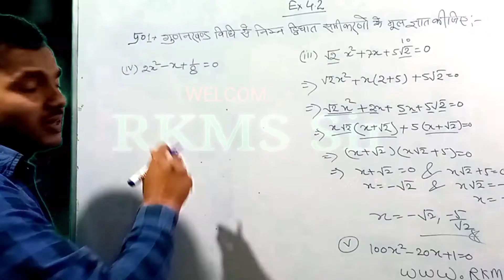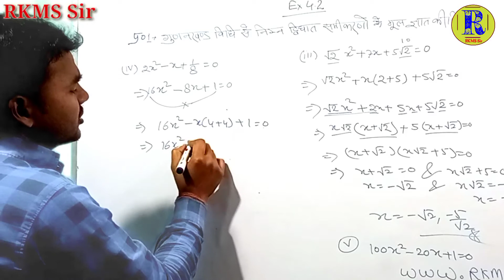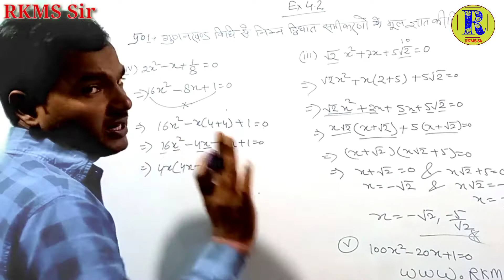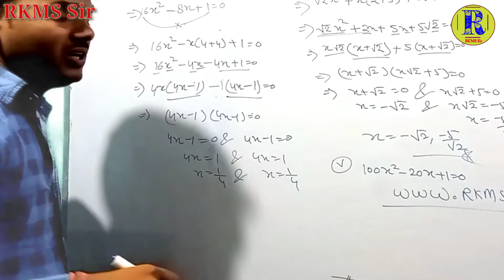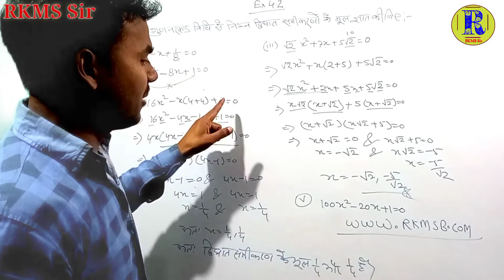गुणनखंड विधि से द्विघात समीकरणों के मूल ज्ञात कीजिए:।Dvighat Samikarano ke Mool।Dwighat10।RKMS Sir।2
(iv) 2x2 - x + 1/8 = 0
(v) 100x2 - 20x + 1 = 0
(iv) 2x^2 - x + 1/8 = 0
(v)100x^2 - 20x + 1 = 0
गुणनखंड विधि से द्विघात समीकरणों के मूल ज्ञात कीजिए:।Dvighat Samikarano ke Mool।Dwighat 10।RKMS Sir।2
गुणनखंड विधि से निम्न द्विघात समीकरणों के मूल ज्ञात कीजिए
सवाल का विस्तार से हल जानने के लिए लिंक पर क्लिक करें
RKMS Sir  में आप सभी का स्वागत है/ मैंने देखा है की बच्चो को अक्सर गणित विषय थोड़ा कठिन लगता है इसलिए मै कुछ सवाल गणित (MATH)  के डाल रहा हूँ जिससे आप लोगों की शायद कुछ मदद हो पाए  और आप अपनी परीक्षा में अच्छे अंक लाकर अपना व अपने परिवार का नाम रोशन करे हमारी यही शुभकामना है।
RKMS Sir, RKMS CHANNEL, Math, Ranjeet Kumar, गणित , रंजीत कुमार , Mathematics, Ranjeet Sir,

वज्र गुणन विधि कक्षा 10 ।। Cross Multiplication Method ।। 1

वज्र गुणन विधि कक्षा 10 ।। Cross Multiplication Method ।। 2

वज्र गुणन विधि कक्षा 10 ।। Cross Multiplication Method ।। 3

a और b के किन मानों के लिए, निम्न रैखिक समीकरणों के युग्म के अपरिमित रूप से अनेक हल होंगे?

k के किस मान के लिये, निम्न रैखिक समीकरणों के युग्म का कोई हल नहीं है?

वज्र गुणन विधि कक्षा 10 ।। प्रतिस्थापन विधि। Pratisthapan Vidhi। Vajra Gunan Vidhi। RKMS Sir
8x + 5y = 9

एक छात्रावास के मासिक व्यय का एक भाग नियत है तथा शेष इस पर निर्भर करता है कि छात्र ने कितने दिन भोजन लिया है जब एक विद्यार्थी A को जो 20 दिन भोजन करता है रुपये 1000 छात्रावास के व्यय के लिए अदा करने पड़ते हैं जबकि एक विद्यार्थी B को जो 26 दिन भोजन करता है छात्रावास के व्यय के लिए रुपए 1180 अदा करने पड़ते हैं नियत व्यय और प्रतिदिन के भोजन का मूल्य ज्ञात कीजिए?

एक भिन्न 1/3 हो जाती है जब उसके अंश से एक घटाया जाता है और वह 1/4 हो जाती है जब हर में 8 जोड़ दिया जाता है वह भिन्न ज्ञात कीजिए?

यश ने एक टेस्ट में 40 अंक अर्जित किए जब उसे प्रत्येक सही उत्तर पर 3 अंक मिले तथा अशुद्ध उत्तर पर 1 अंक की कटौती की गई यदि उसे सही उत्तर पर 4 अंक मिलते तथा अशुद्ध उत्तर पर 2 अंक कटते तो यश 50 अंक अर्जित करता टेस्ट में कितने प्रश्न थे?

एक राजमार्ग पर दो स्थान A और B 100 km की दूरी पर हैं एक कार A से  तथा दूसरी कार B से  एक ही समय चलना प्रारम्भ करती है यदि ये कारे भिन्न भिन्न चलो से एक ही दिशा में चलती है तो तो वे 5 घंटे पश्चात मिलती हैं यदि ये कारे विपरीत दिशा (एक दूसरे की ओर) में चलती हैं तो वे 1 घंटे पश्चात मिलती हैं दोनों कारों की चाल ज्ञात कीजिए?

एक आयत का क्षेत्रफल 9 वर्ग इकाई कम हो जाता है यदि उसकी लंबाई 5 इकाई कम कर दी जाती है और चौड़ाई 3 इकाई बढ़ा दी जाती है यदि हम लंबाई को 3 इकाई और चौड़ाई को 2 इकाई बढ़ा दे तो क्षेत्रफल 67 वर्ग इकाई बढ़ जाता है आयत की विमाएँ ज्ञात कीजिए।